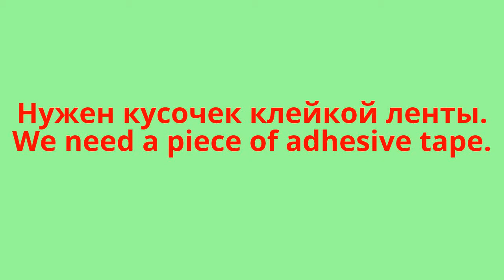Как снять наклейку с линз очков? How to remove the sticker from eyeglass lens?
Снимаем наклейку с линзы очков без шума и пыли :-) Лёгкий и быстрый способ. Remove the sticker from eyeglass lens?